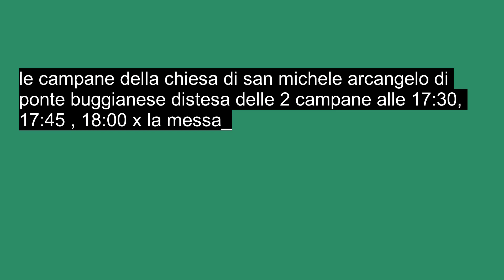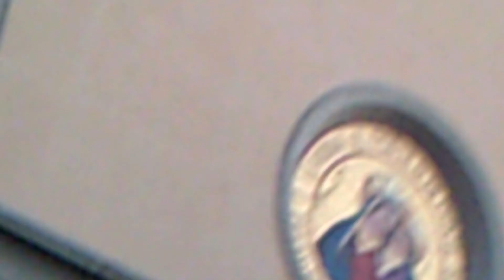le campane della chiesa di san Michele arcangelo di ponte Buggianese suonate per la messa delle 18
finalmente dopo tantissimo tempo abbiamo ripreso le 2 campane alle 17:30 e 17:45 e 18:00 le suonate per la messa il piccolo paesino che si trova alla provincia di Pistoia il campanile possiede un concerto di 3 campane + la campanina a corda 1 il campanone la 2 la mezzana la 3 campana e la campanina a corda La propositura di San Michele Arcangelo, Santuario di Maria Santissima del Buon Consiglio[1] è un edificio sacro che si trova nel comune di Ponte Buggianese, provincia di Pistoia, e appartiene alla Diocesi di Pescia, all'interno della quale è sede parrocchiale e di vicariato foraneo.Di origine seicentesca, ma trasformata nella prima metà del XIX secolo, presenta la facciata con un portico a tre arcate sostenute da quattro colonne in pietra e l'interno a tre ampie navate, delimitate da colonne in muratura con abside e presbiterio sormontato da una cupola. Alle pareti altari e confessionali del XVII secolo–XVIII secolo in pietra serena e stucchi e due acquasantiere a pila in pietra serena del XVI secolo. Possiede un grandioso ciclo di affreschi eseguito da Pietro Annigoni e dai suoi allievi tra il 1967 ed il 1988. Gli affreschi raffigurano scene bibliche ed evangeliche. L'opera ha fatto sì che nel 1978 la chiesa venisse vincolata come patrimonio monumentale di notevole interesse artistico da parte della Soprintendenza.

La chiesa conserva l'immagine devozionale della Madonna del Buonconsiglio risalente al XVIII secolo. Attiguo alla sagrestia è il Museo parrocchiale, dove sono esposti gli arredi sacri più significativi della chiesa.

Annesso alla chiesa vi è un piccolo museo parrocchiale contenente vari oggetti di arte sacra, tra cui il fonte battesimale del 1643. spero che questo video vi piaccia e queste suonate vi piaccia dalle campane a presto da Edoardo campanaro 2008 ciao a tutti